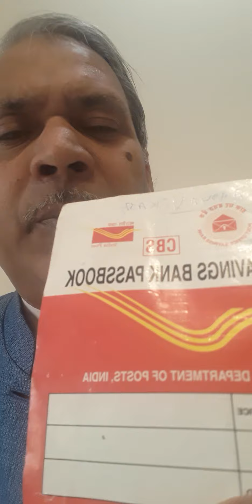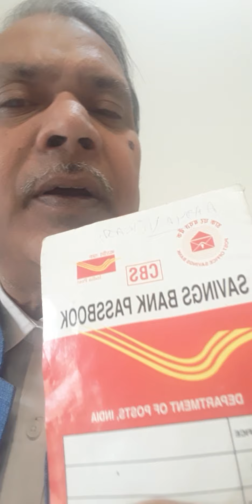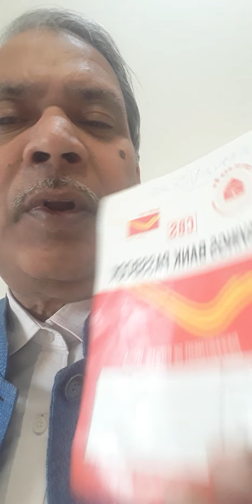सबसे ज्यादा ब्याज,,,ppf खाता पर